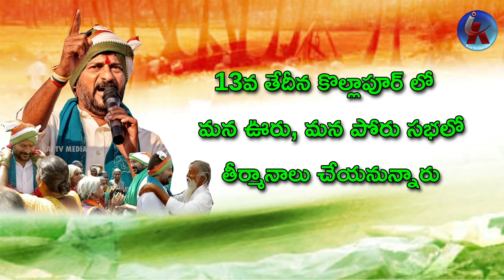రైతులకు మద్దతుగా కాంగ్రెస్ యాక్షన్ ప్లాన్ | T Congress Party Action Plan For Farmers | Revanth |Kai